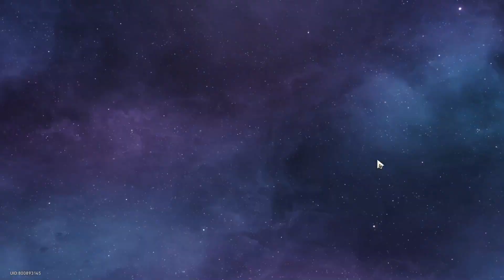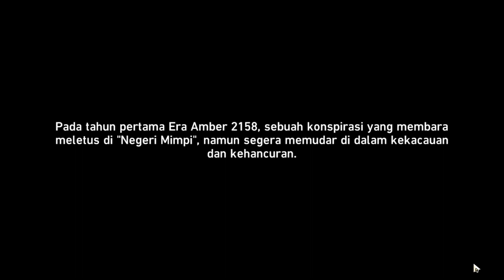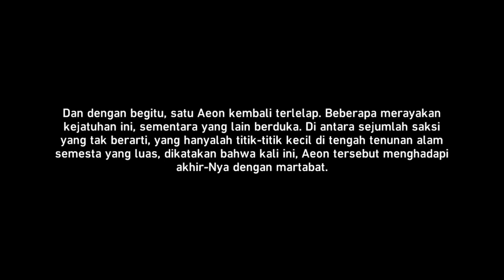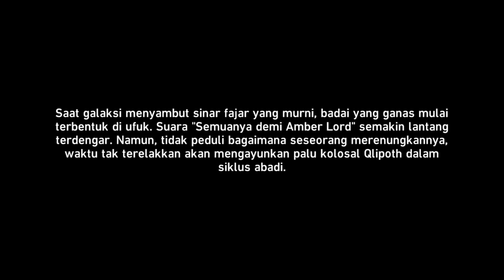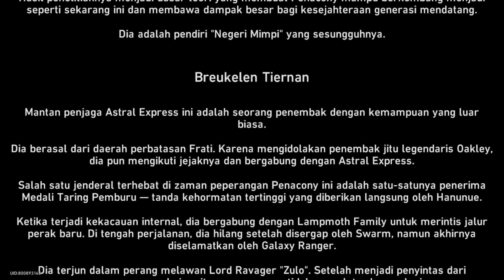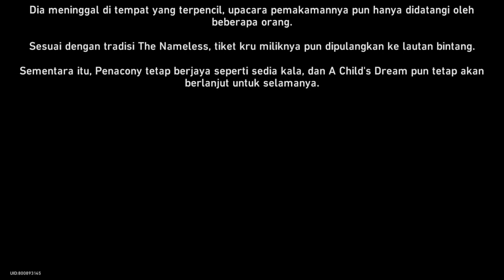Penacony Act 3 Part 10 [Honkai Star Rail] (Indonesian Sub/Japanese Dub)